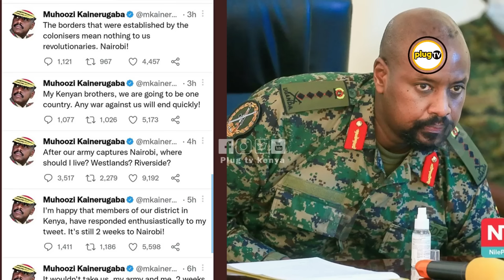Why Museveni is Desperate to COMPLETELY CRASH Babu Owino | Plug tv kenya